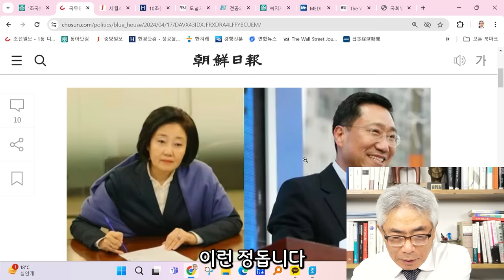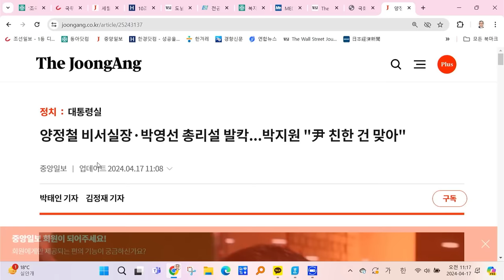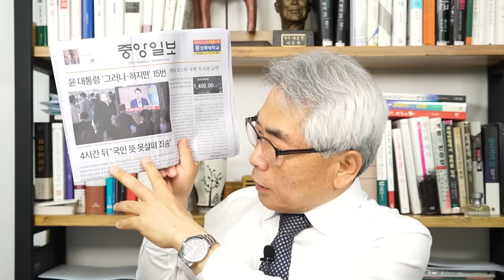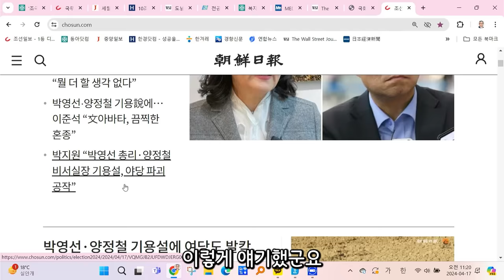尹, 재주나 잔꾀 아닌 진심인 사람을 써야 / 라이브컷